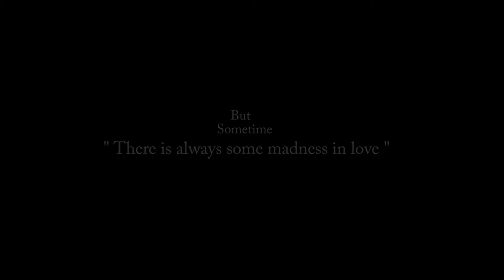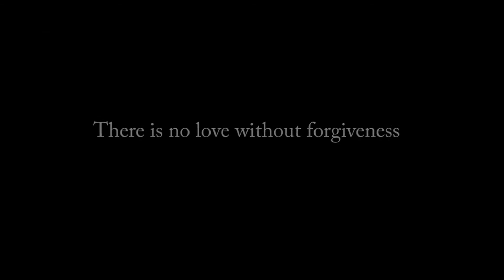Best indian pre wedding 2017 | love song | The Chainsmokers - Closer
Best indian pre wedding 2017 | Mohit & Shakshi |
yaadeinclicks Photography
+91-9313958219